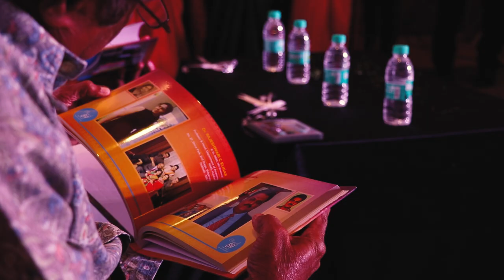The Mega-reunion | Dec 2022 | KMC Class of 89 | Official Trailer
The Mega Re-Union of KMC Class of 89 batch was held at Bengaluru on December,
It is a remarkable event, and this is just the trailer of the 3 days grand event.

Original Film Coming Soon !